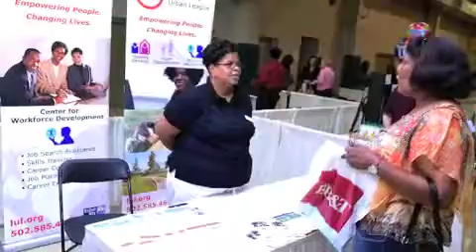LUL CE 12